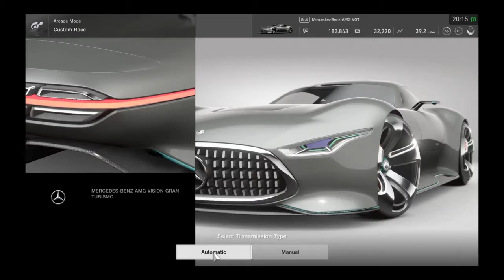Gran Turismo Sport (Mercedes-Benz AMG VGT)